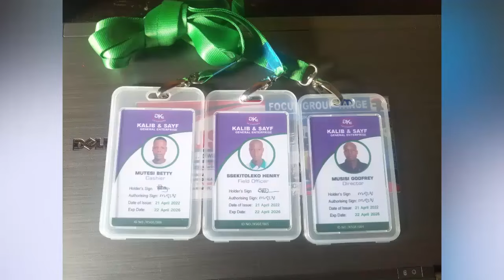Okulunda Ente Z'omukiyumba, Part 1_ Ngeri enyangu okutandika okulunda (How to do Zero Grazing small)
So many people have even small spaces bt don't know how to utilize them,
In this video, we share several ways on how to start your own Zero Grazing on a small scale.
how to start Zero Grazing
how to earn from Zero Grazing
how to grow Zero Grazing business
How to earn from milk
Best ways to do Zero Grazing
best methods of keeping cattle
Best Ugandan dairy farming